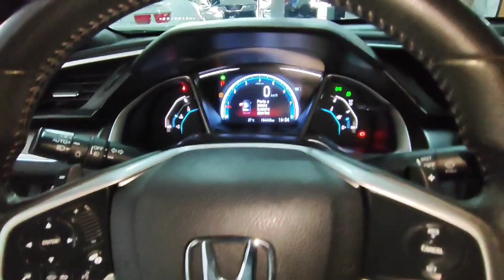Honda Civic EXL 2.0 Flex Cvt 2017 novissimo, apenas 70Mkm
✓farois com lâmpadas em led
✓acionamento automático faróis
✓cambio automático Cvt
✓carro novissimo , muito bem cuidado
✓controle tração e estabilidade
✓air bags laterais e frontais
✓brake hold assistente de rampa e descida
✓freios ABS EBD
✓rodas aro 17" originais diamantadas
✓4 Pneus Firestone novos
✓bancos em couro
✓ar condicionado digital Dual zone
✓direçao elétrica
✓vidros e travas elétricas nas 4 portas
✓retrovisores eletricos com piscas e rebatimento automático
✓painel todo digital completo com computador de bordo, com muitas funções (consumo médio , etc)
✓chave canivete com alarme
✓controles de som e mídias do painel no volante
✓piloto automatico
✓multimida com bluetoh e com câmera de ré e espelhamento Android e Apple car play

🏍️🛵🚗✓Troco
✓aceito moto (grande ou pequena) ou carro na troca
✓parcelo no cartão de crédito até 24x
(Sujeito a taxas e ou aprovação)
📍Av São Paulo, 819, Jd Dona Regina Santa Barbara do oeste, Sp